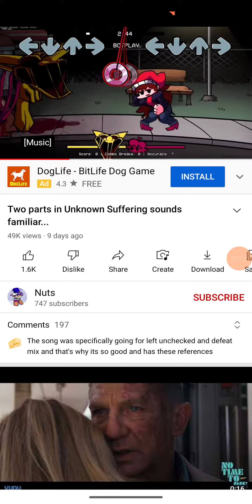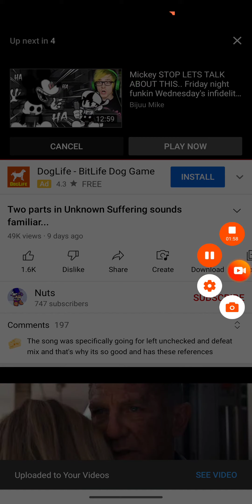yes it does sound familiar